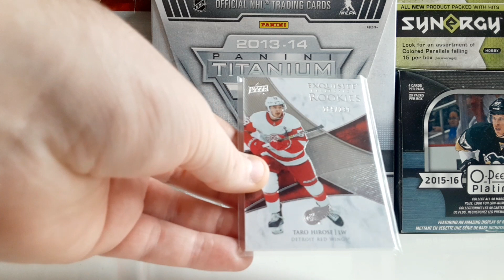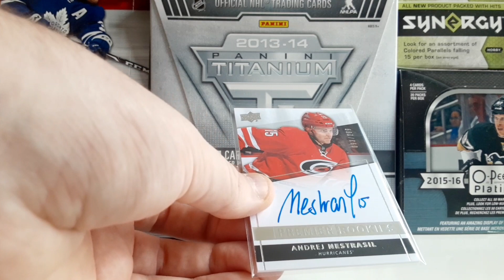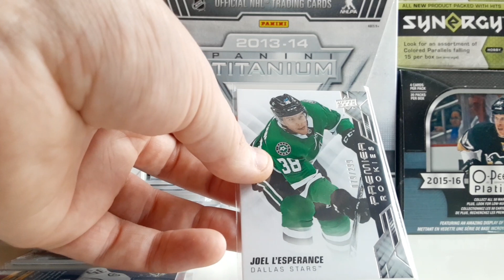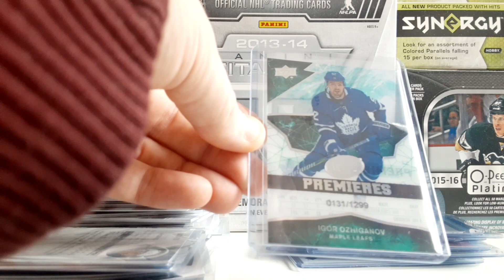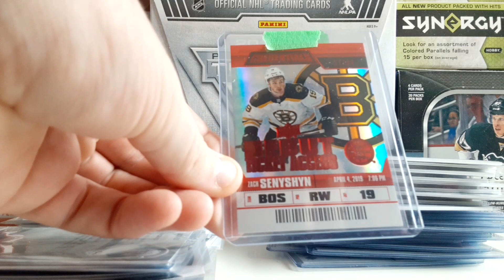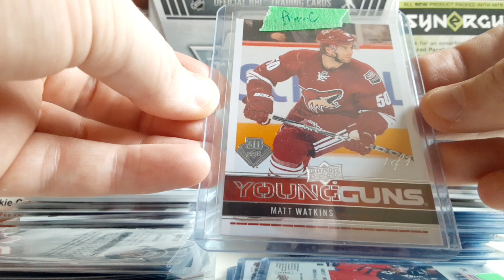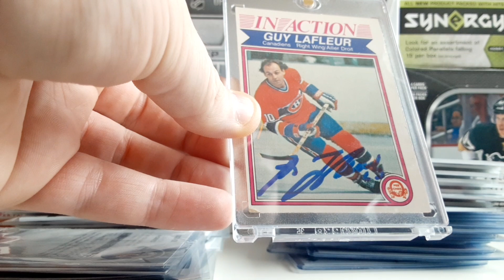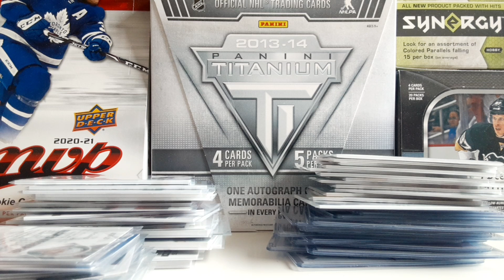Mailday Cartes Hockey Hot Lot!! + TTM Success!!🔥🔥